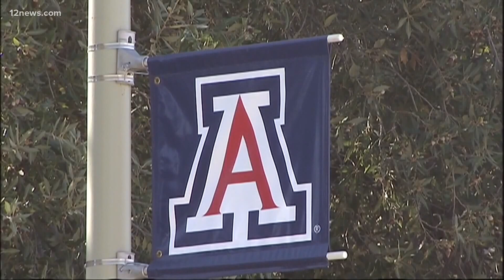Long-term side effects of COVID-19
Scarring of lungs, shortness of breath, lack of smell, and inflammation of the heart, are but some of the ailments COVID-19 leaves after the illness has passed.
And those symptoms are not limited to those who are older, suffer underlying conditions or battle more severe cases.